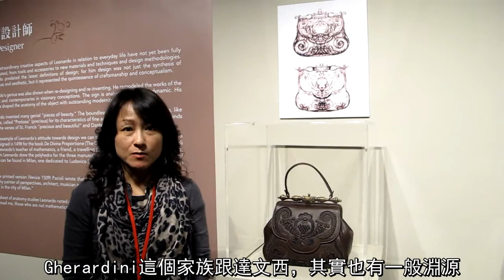達文西傳奇特展 一分鐘說故事 PART10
《珍愛》手提包即使用現在的眼光來看
依然不退流行
全才達文西就算設計手提包也很有型！
由潘慧玲老師向大家解說《珍愛》達文西

蒙娜麗莎500年：達文西傳奇Leonardo-Mona Lisa-The Myths
展覽日期：2013年10月31日~2014年2月10日，全年無休
展覽時間：週一至週日9:00-17:00，最後進場時間16:30（除夕提前16:­­­00閉館）
展覽地點：國立故宮博物院 圖書文獻大一樓特展區
服務專線：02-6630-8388 (週一至週五 10:00-19:00)